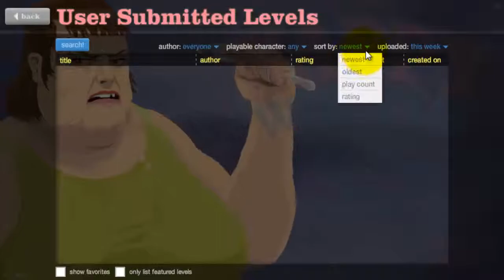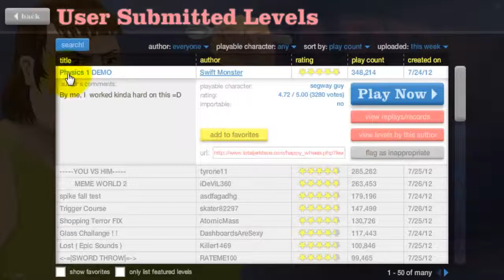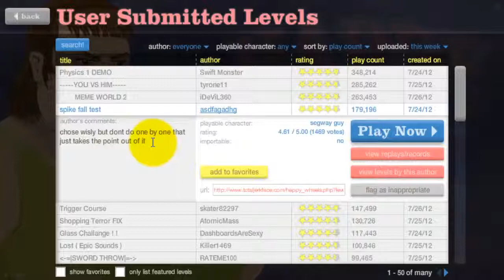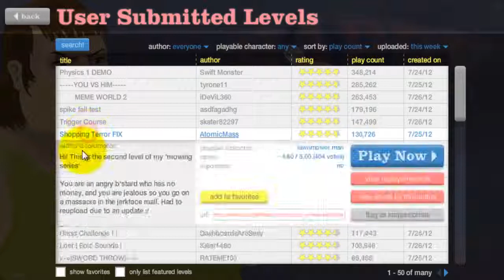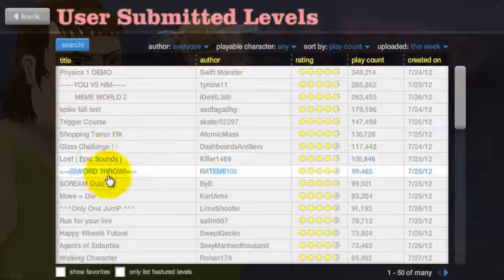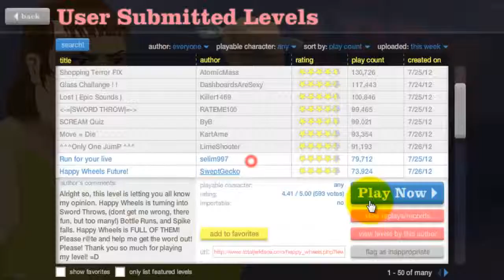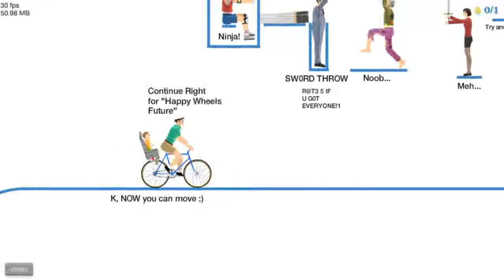Happy Wheels EP.8 (Lawnmower Rampage)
Another episode of Happy Wheels.